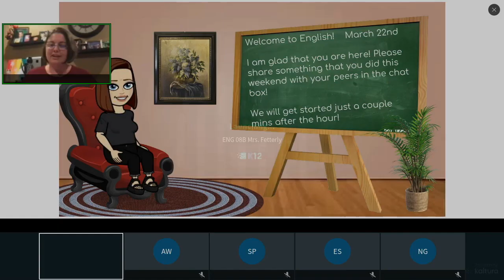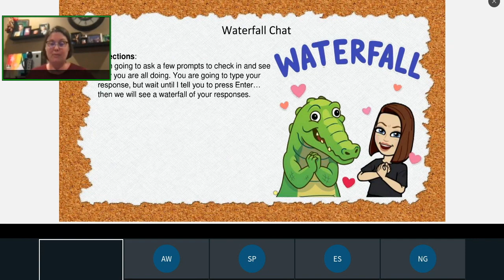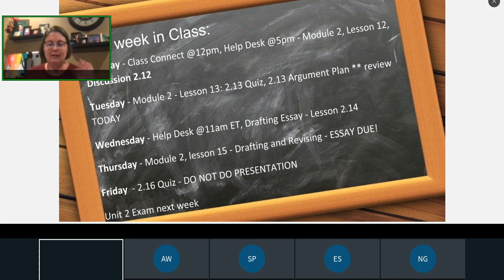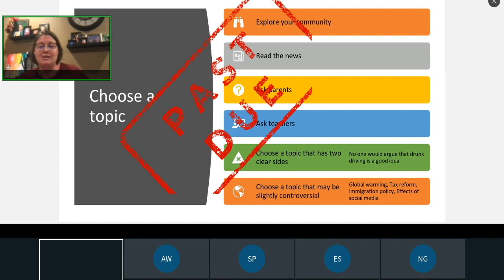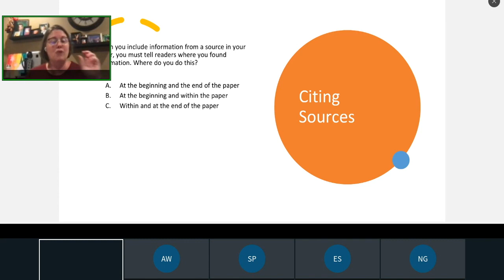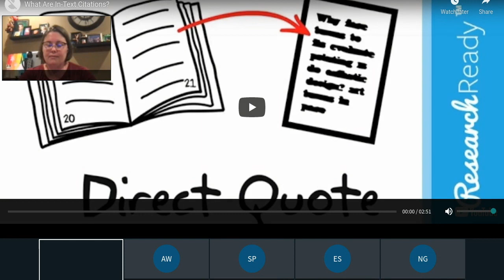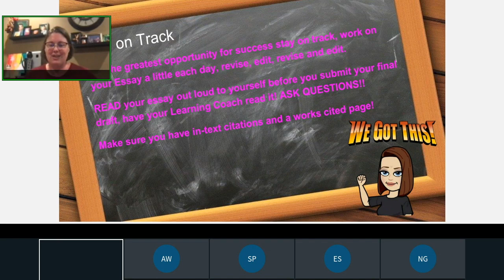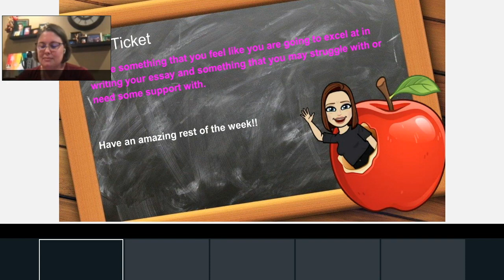Learnt English Tutor Kristie F Teaches How Do You Write An Argument Plan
In this video, Kristie is teaching her class steps to argumentative writing.